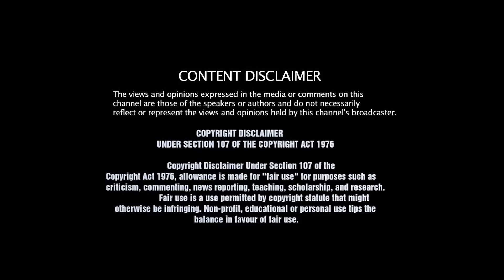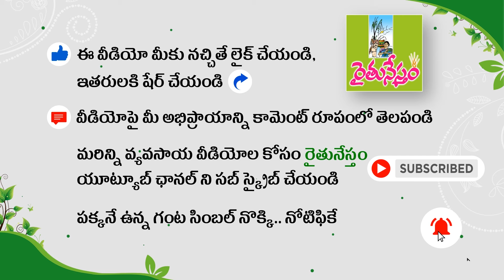High Blood Pressure రావడానికి కారణం ? Dr.Khadervali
(ఈ కార్యక్రమంలో వ్యక్తీకరించిన అభిప్రాయాలు పూర్తిగా డాక్టర్ ఖాదర్ వలి గారి వ్యక్తిగతం. ఈ వీడియో ఆహారం - ఆరోగ్యంపై కేవలం అవగాహన కోసం మాత్రమే. ఇందులో పేర్కొన్న అంశాలకు రైతునేస్తం బాధ్యత వహించదు)

మారిన ఆహార అలవాట్లు, జీవన విధానాలతో చిన్న వయసులోనే అనేక మంది రక్తపోటు (బీపీ) బారిన పడుతున్నారు. అసలు ఎందుకిలా జరుగుతోందనే విషయాలను డాక్టర్ ఖాదర్ వలీ వివరించారు